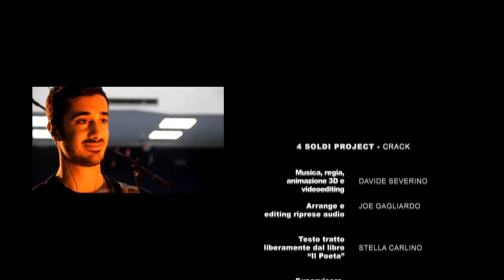CRACK - music by Davide Severino (4 Soldi project)